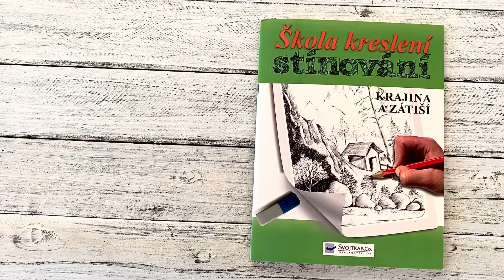Škola kreslení – stínování – krajina a zátiší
Umíte malovat, ale nedaří se vám vystihnout stíny při západu slunce? Série těchto čtyř titulů vám s tímto problémem pomůže. V úvodu se dozvíte, kolika způsoby lze stínovat, jaké druhy tvrdosti tužek jsou vhodné a mnoho dalších rad a triků. Nemusíte ani umět příliš malovat, na každé dvoustránce je na jedné straně vyobrazen již vystínovaný výjev (krajina, zátiší, zvíře, portrét) a na protější straně je ten samý výjev, ale jen v hrubých obrysech. Stínování musíte dokončit sami. Určitě to zvládnete!